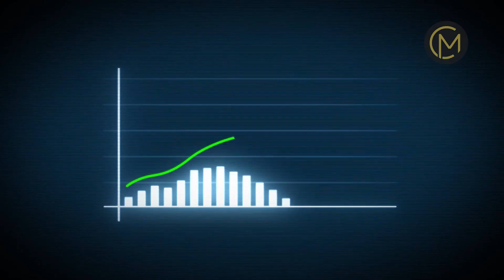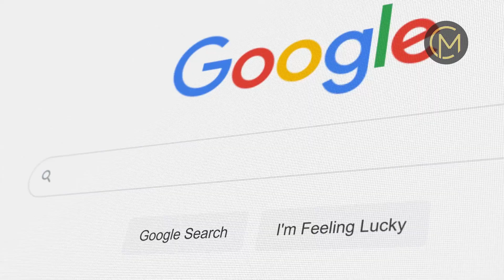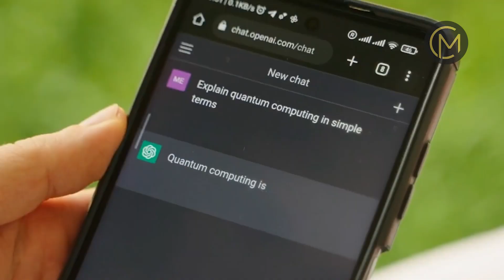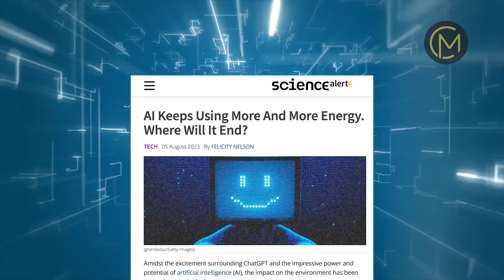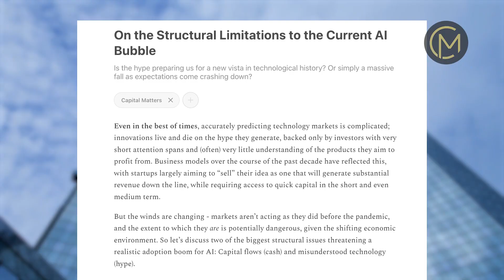Will A.I. Take Over Your Job Anytime Soon?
— Videos —

— Socials —

— Sources —

If you want to read more on the subject, here are some of the sources we found useful: